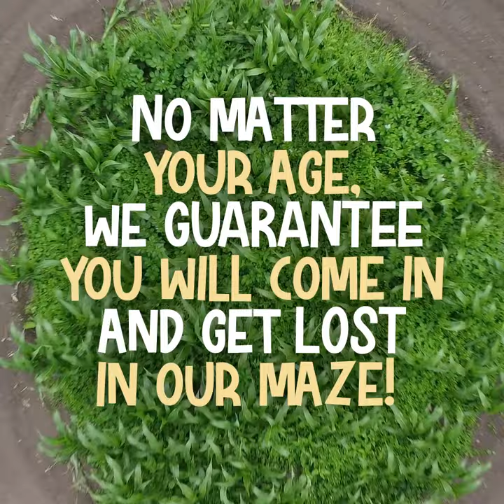Farmer Ted's Massive Maize Maze 🌽 Shaun the Sheep Adventure🐑 Farmer Ted's Adventure Farm, Lancashire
Shaun the Sheep features in an eye-popping new addition to Farmer Ted’s Adventure Farm in Ormskirk! The huge Platinum Jubilee themed maze is the size of 8 Wembley Football pitches and has been created from 1 million seeds – it’s a challenge not to miss this summer.